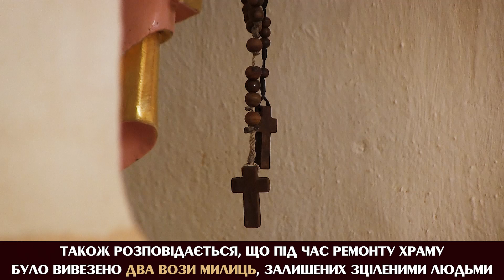Хмельниччина туристична. Тарноруда.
У селі Тарноруда Волочиського району на Хмельниччині, вже понад 600 років зберігається дивовижна ікона. З нею пов’язують багато чудес і зцілень. А храм в якому вона знаходиться, чи не єдиний на Поділлі що встояв перед навалою турків на Україну.